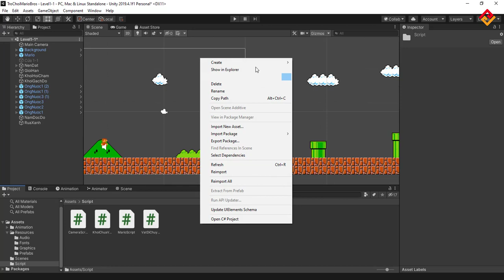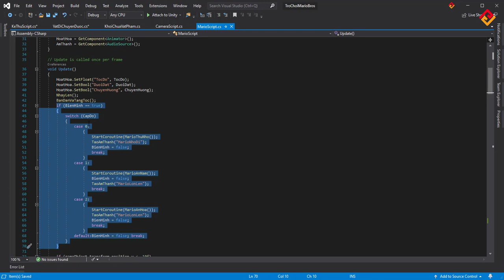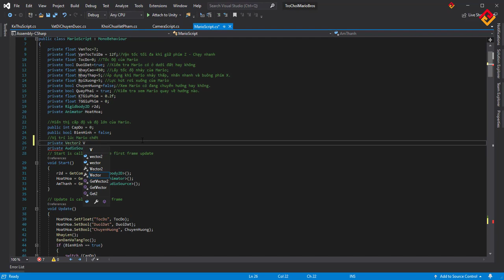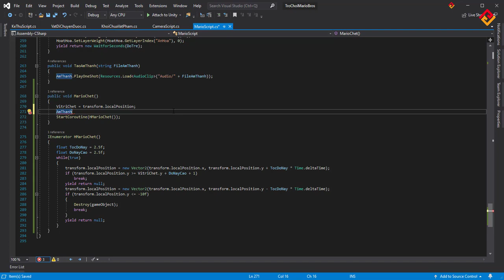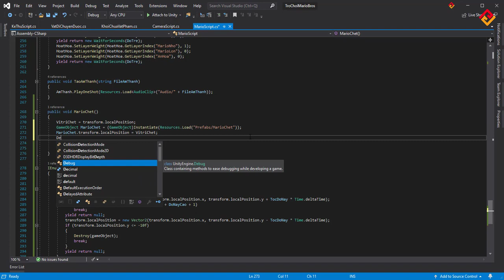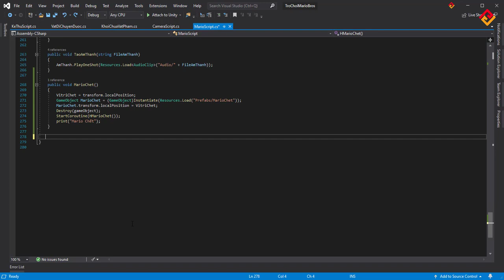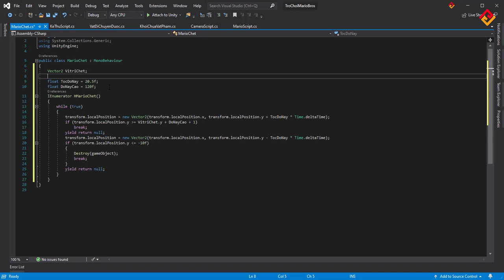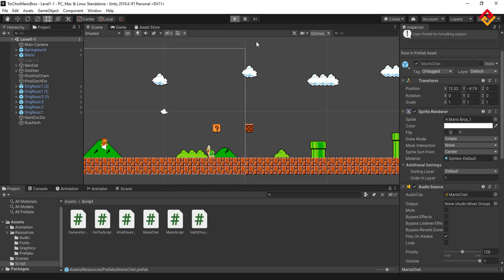Hướng dẫn lập trình trò chơi Mario trong Unity - #10 Cái chết của Mario khi va vào kẻ thù